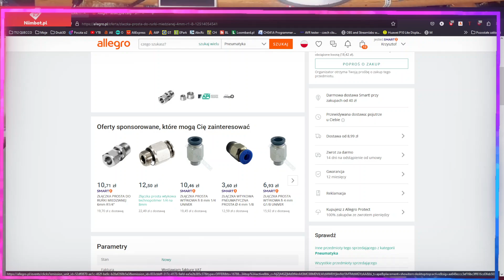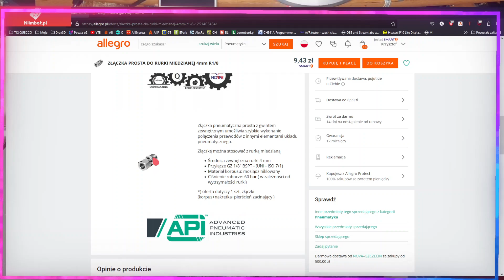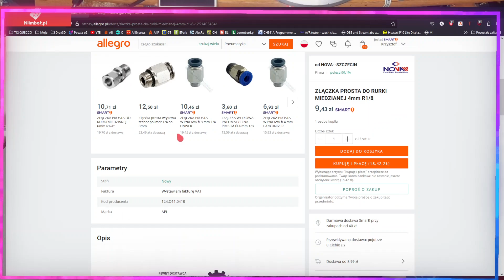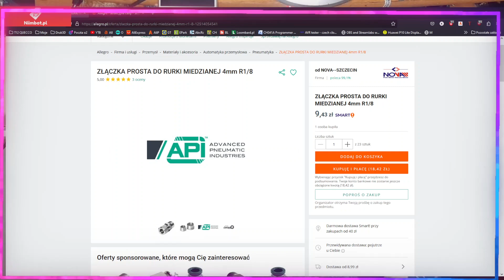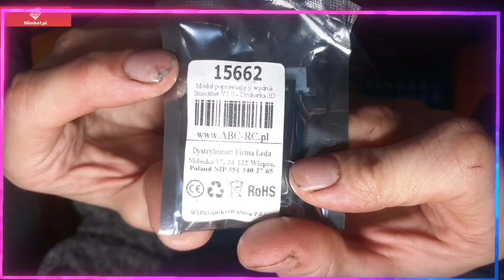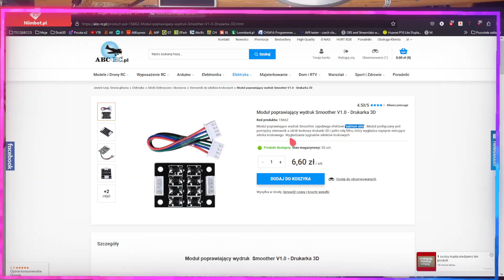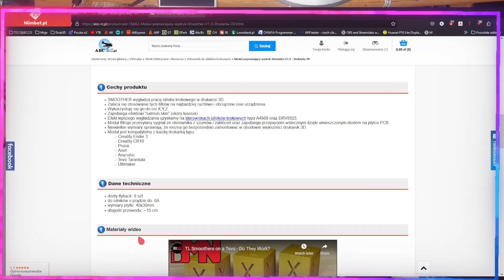Drukarka 3D - Zakupy w sklepie ABC-RC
Musiałem kupić kilka niezbędnych rzeczy do mojej drukarki kochanej i właśnie z tym chciałem się z wami podzielić.

Przy okazji jak to ja...kilka rozkmin i złotych myśli :D

Najbardziej jestem zadowolony z rurki ptfe i tego organizera na kable.
Właściwie to wszystkie rzeczy są po części niezbędne.

Ogólnie to zadam pytanie jaka średnice ma gwint na tej złączce bo to bardzo ważne. Ogólnie kiedys gdzieś czytałem na jakimś forum o druku 3D o takich złączkach i kros pokazał właśnie coś w tym stylu ale idealnie pasujące do endera. Podobno w Polsce nie do zdobycia.